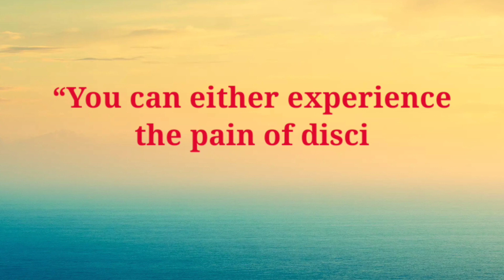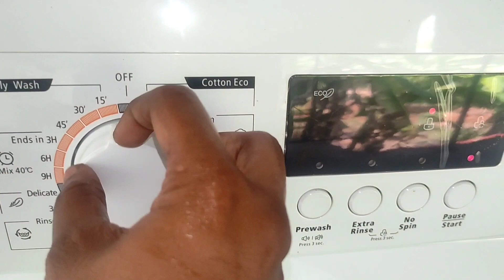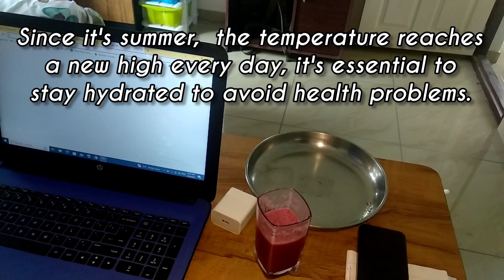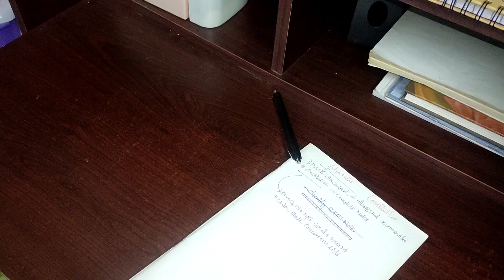A Day In The Life Of A Working Aspirant || Working Psc Aspirant|| Full Day Vlog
Topic wise classes
SCERT based classes
Previous Question paper discussion
Mock tests
Current Affairs എല്ലാം ഇവിടെയുണ്ട്.